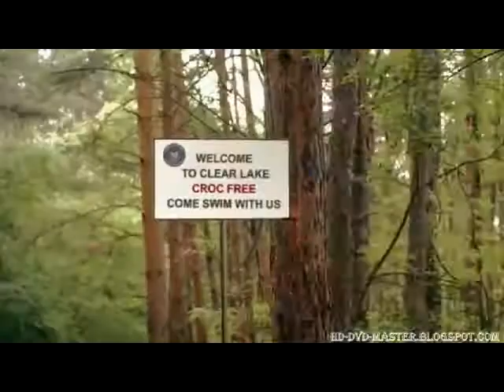Lake Placid The Musical